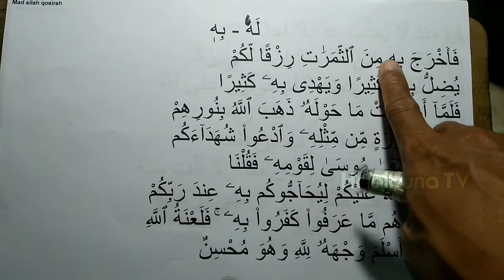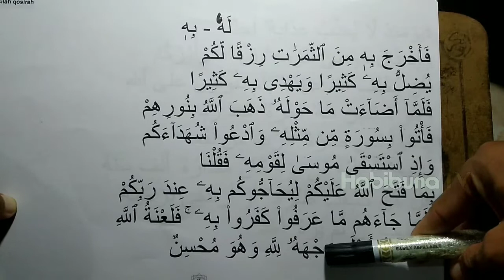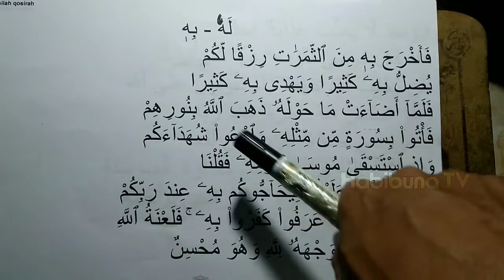Mad Silah Qosirah dan Contohnya - Tajwid Mudah TPQ ONLINE